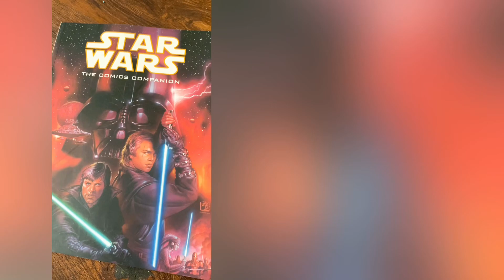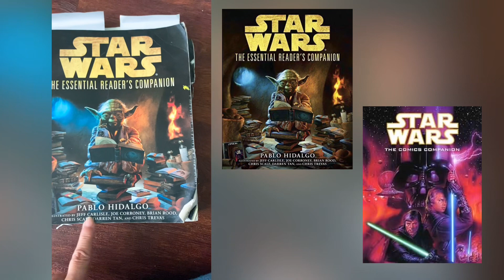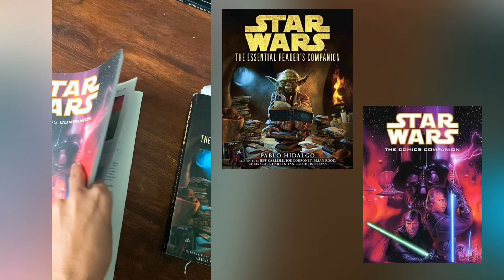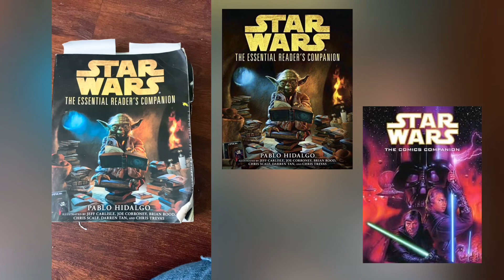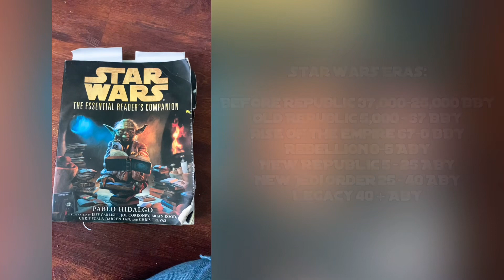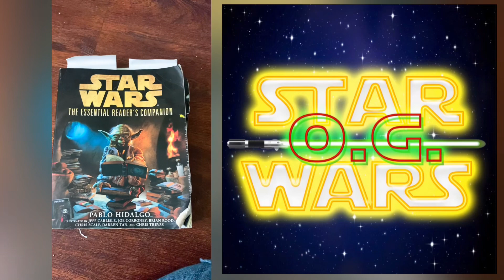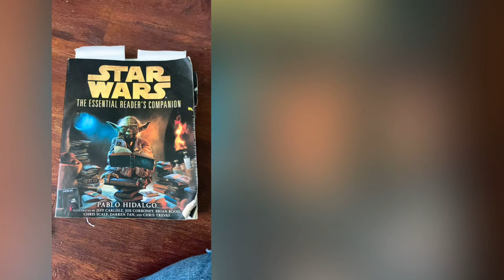New Segment - Exploring the eras within Star Wars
I will be adding a new segment - we will choose a timeline era to discuss. Within that we will also go over the media.

If the era has an extensive history, I will break it down in parts.

Eras are:
Pre-republic
Old Republic
Rise of the Empire
Rebellion
New Republic
New Jedi Order
Legacy